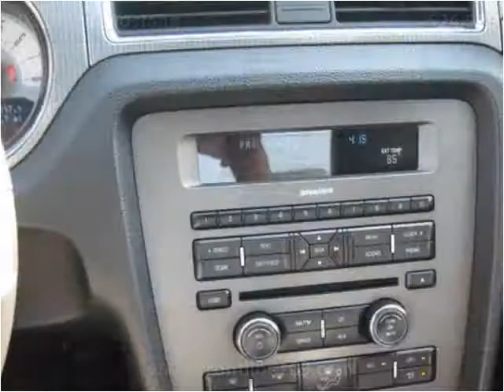2011 Ford Mustang Used Cars Used cars long island new york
This 2011 Ford Mustang is available from Frontline Auto Sales.